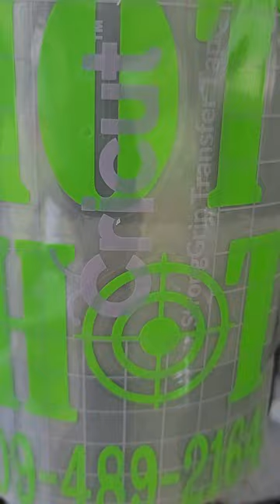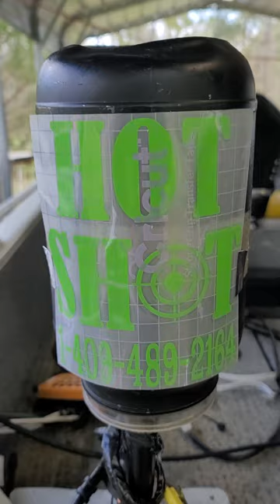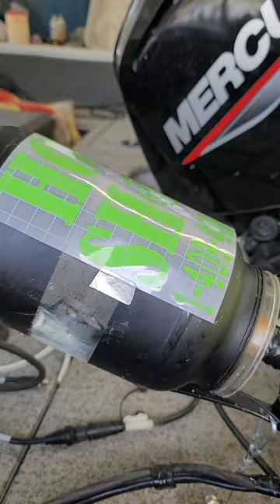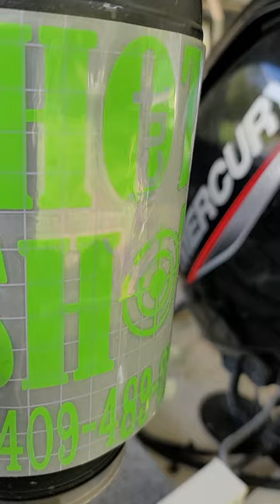WORLDS FIRST HOT SHOT WIRELESS HAND HELD REMOTE CONTROLLED TRANSDUCER MOUNT SYSTEM FOR ANY LIVE VIEW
MEGA LIVE #"HOT SHOT" WIRELESS HAND HELD REMOTE CONTROLLED TRANSDUCER MOUNT SYSTEM BY THE SHADE TREE ENGINEER = IS THE WORLDS FIRST PORTABLE WIRELESS REMOTE CONTROLED TRANSDUCER SYSTEM FOR ANY # LIVE VIEW TRANSDUCER FROM GARMIN OR LORANCE AND MOST SPECIFICALLY FOR THE HUMMINBIRD MEGA LIVE TRANSDUCER. I DO NOT GET ANY PAY OR BENIFIT FROM ANY COMPANY OR BRAND AS OF THIS VIDEO.
MY HUMMINBIRD SOLIX FISH FINDERS ANCHOR MATE MINN KOTA ULTERRA TROLLING MOTOR #3 BANK # BATTERY CHARGER MEGA 360 TRANSDUCER AND MEGA LIVE TRANSDUCER MULTI PORT ETHERNET SWITCH EQUIPEMENT IS ALL MADE BY JOHNSON OUTDOORS
I HAVE BEEN USING THEIR PRODUCTS FOR OVER 30 YEARS CONSECUTIVELY AND IS MOSTLY DUE TO MY DISABILITIES FROM 4 MAJOR HEART SURGERIES AND OVER A DOZEN HEART CATHS AND MANY NUCLEAR RADIATION TEST PROCEDURES AND SPECIAL FORCES  SERVICE CONNECTED BACK SURGERY AND MY USE OF JOHNSON OUTDOORS TOUCH SCREEN FISH FINDERS AND TOUCH TOE ULTERRA TROLLING MOTOR AND HAND HELD REMOTE WITH TOUCH SCREEN WORKS WELL WITH MY DISABILITIES. COUPLE THAT WITH THEIR EXTREMLY FAST AND FAIR SERVICE AND REPLACEMENT FOR THE WARRANTY CLAIMS I HAVE HAD, I HAVE HAD AN OVERALL GREAT EXPERIENCE WITH THE COMPANY EVEN THOUGH I HAVE SENT NUMEROUS REQUEST FOR THEM TO GET WITH ME TO BUILD THE TOTALLY REMOTE MEGA LIVE TRANSDUCER SYSTEM FOR DISABLED VETERANS AND ELDERLY AND LIMITED MOBILITY AND FISHERMEN WITH NO REPLY FROM THEM. WELL I MADE THE WORLDS FIRST MEGA LIVE SYSTEM USING AN ULTERRA MINN KOTA TROLLING MOTOR  CONVERTED BY REMOVING THE MOTOR AND SHAFT WITH THE MEGA LIVE TRANSDUCER SYSTEM MOUNTED ON THE REPLACED SHAFT AND WORLDS FIRST UNDERWATER OPERATION TO USE THE TRANSDUCER WITH UNDERWATER ABILITY TO ADJUST THE TRANSDUCER FROM STRAIGHT FORWARD TO STRAIGHT DOWN IN EITHER THE FORWARD POSITION OR LANDSCAPE POSITION OR ANY DEGREE BETWEEN STRAIGHT FORWARD TO STRAIGHT DOWNWARD ALL UNDER WATER AND IN AND OUT OF LANDSCAPE ALL UNDER WATER AND ROTATE 180° PLUS SPOT LOCK ON BRUSH PILE AND MAINTAIN SPOT LOCK ON BRUSH PILE NO MATTER WHICH WAY BOAT TURNED BUT WAS LIMITED TO 180 ROTATION DUE TO THE RODS THAT I USED TO CHANGE IN AND OUT OF LANDSCAPE AND TO CHANGE THE DEGREE OF ANGLE. PROBLEM = TOO BIG AND BULKIE AND 24 VOLT (2 BATTERIES).

THIS NEW MEGA LIVE "HOT SHOT" WIRELESS HAND HELD REMOTE SYSTEM IS SMALLER AND 12 VOLTS AND IS PORTABLE AND COMPLETELY WIRELESS (NO WIRES TO RUN FROM BACK OF BOAT TO OPERATOR LOCATION). ADDITIONAL  REMOTES CAN BE ADDED AT CONSOLE OR FRONT OR REAR WITH NO WIRING NEEDED. CAN USE REMOTE TO DEPLOY OR RETACT MINN KOTA ANCHOR  OR ANY 12 VOLT ELECTIC ANCHOR OR OTHER #12 VOLT MOTORS OR WINCHES.
CAN BE OPERATED FROM LAND OR ANYWHERE ON THE BOAT THE MEGA LIVE  "HOT SHOT" TRANSDUCER SYSTEM IS TOTALLY PORTABLE FROM ONE BOAT TO ANOTHER BOAT THAT HAS A MEGA LIVE TRANSDUCER COMPATABLE FISH FINDER OR IN THE CASE OF A LIVE  VIEW TRANSDUCER FROM GARMIN OR LORANCE CAN BE ADAPTED TO THIS SYSYEM. THE MEGA LIVE "HOT SHOT" WIRELESS HAND HELD MEMOTE CRONTROLLED TRANSDUCER SYSTEM IS A MODERN DAY MIRACLE AND BLESSING TO HELP DISABLED AND LIMITED MOBILITY PERSONS AND IT COULD HELP MAKE YOUR FISHING SAFER AND MORE FUN. AS I SAID IN MOST OF MY VIDEOS, I AM A BAPTIST EVANGELIST AND INVITE YOU TO GO TO HEAVEN BY WAY OF JESUS CROSS resurrection jesus LOVES YOU.
BUTTON AND RING THAT "BELL
THE SHADE TREE ENGINEER ON YOUTUBE
EVANGELIST ANDY RUSHING ON YOUTUBE